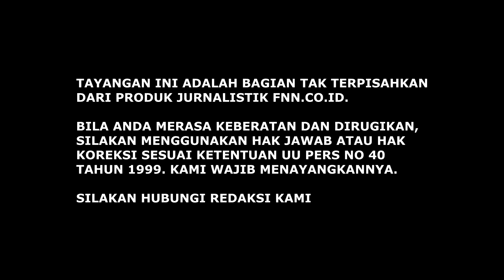HITAM PUTIH, SERAGAM CITRA ATAU FANA?